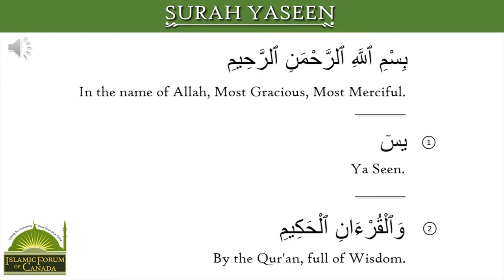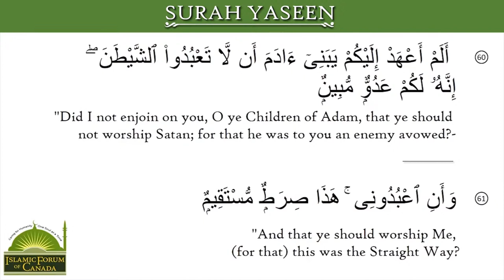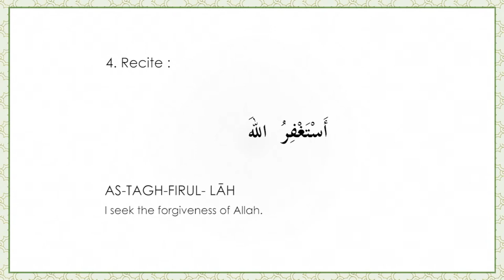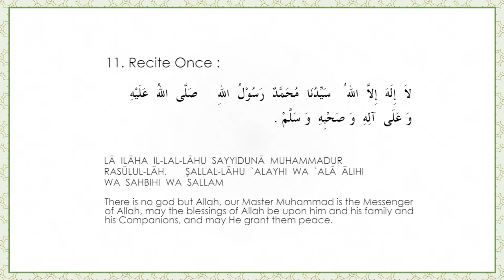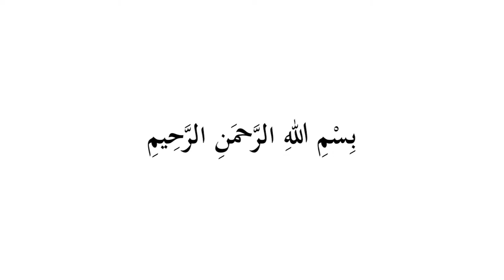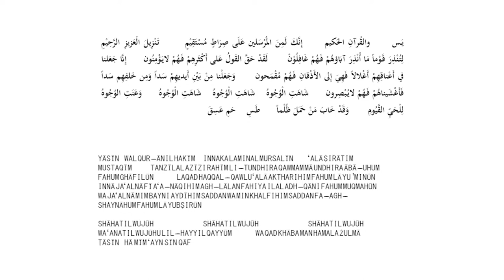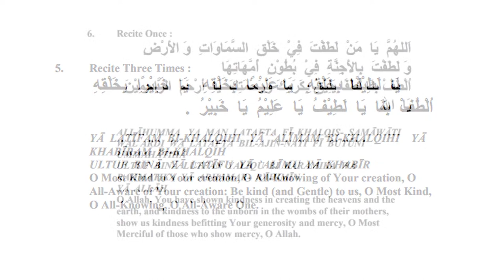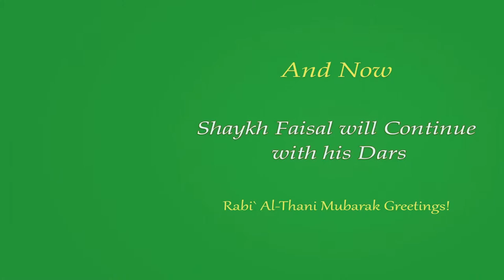Daily Lecture with Shaykh Faisal 2020 Livestream – 1st Night of Jumādā Al-Ūlā/Dec-15-2020